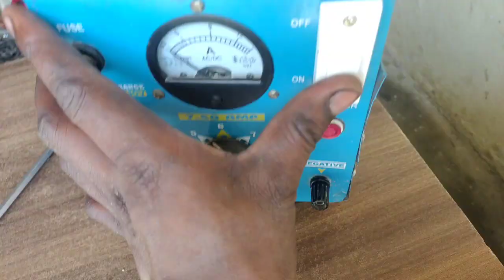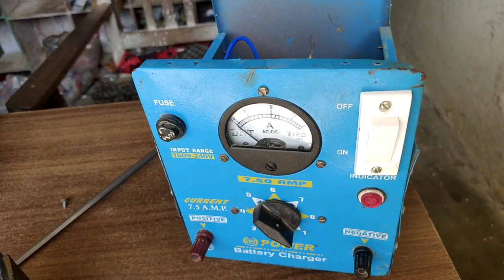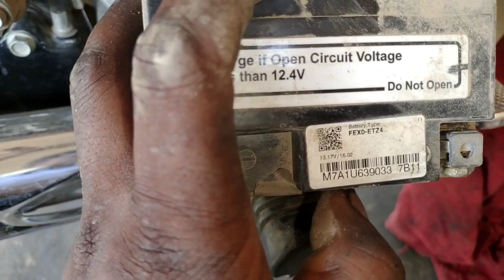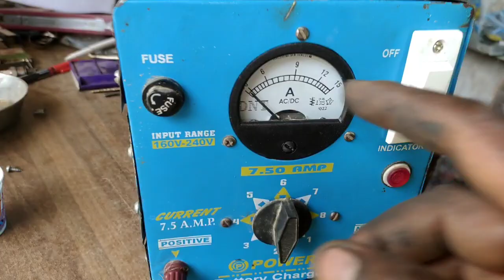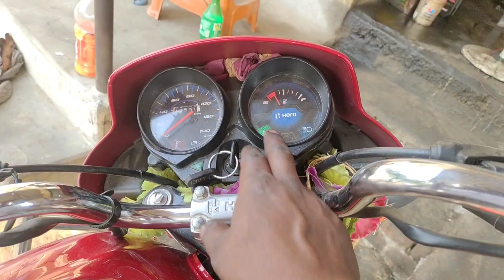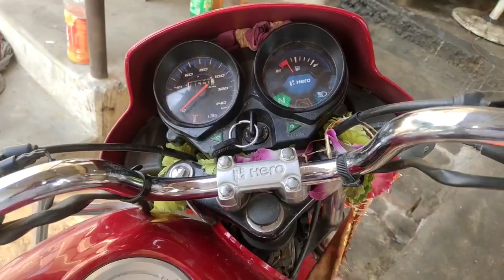bike battery charger at home | bike battery charger price? | bike battery charger kaise banaen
RASHRI Battery Charger 12volt 4 amp Steel Body Suitable for car/Bike/Truck Batteries Suitable for 7ah to 100ah Capacity Batteries

Automatic Battery Charger with 7 AH to 100 AH Battery Charging AMF Panel Bike Truck Car Toys and 12V Charger